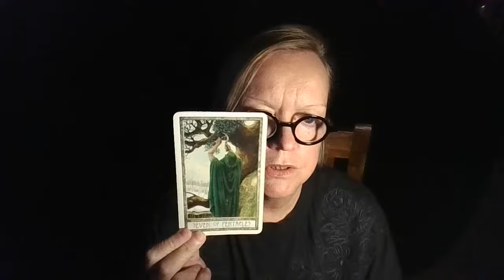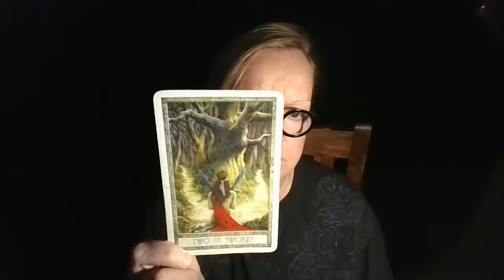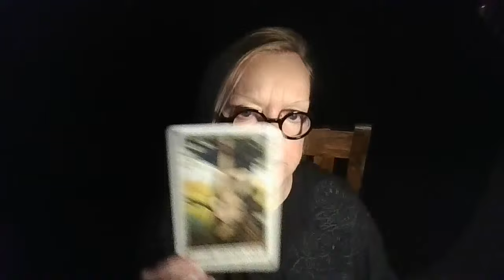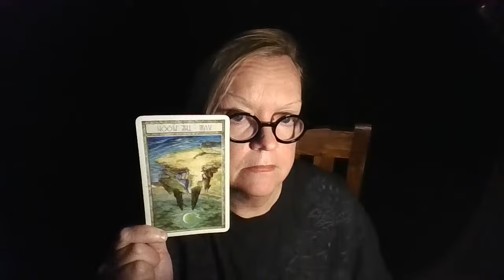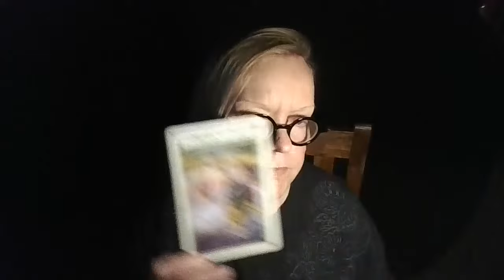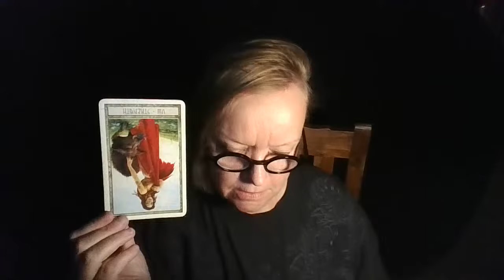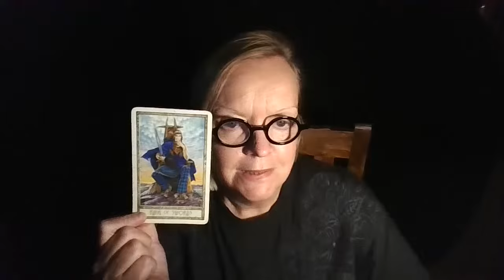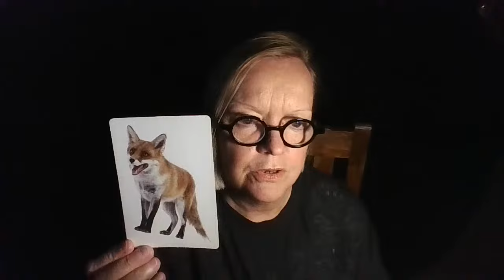WHEN WILL KATE RETURN? INTUITIVE TAROT READING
I ALSO OFFER PERSONAL READINGS

buy me a pot of tea
Come visit my Facebook and befriend me, and be part of this community